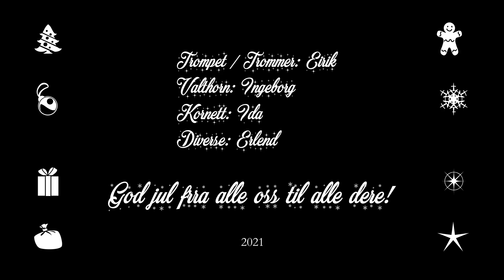The Christmas Song - Julen 2021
Bratlie/Kongshaug familieorkester 2021